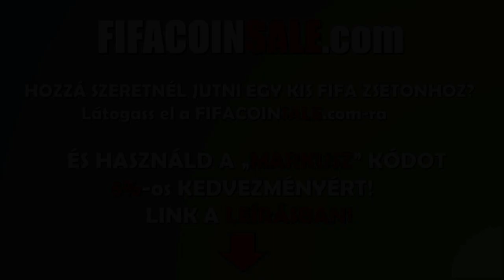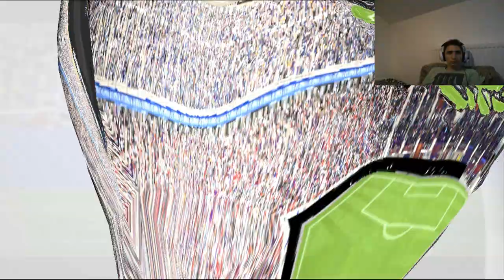FIFA 15 NEXTGEN - FC Barcelona Career Mode S1E8 - Nehéz meccsek...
COIN ← COIN - "Markusz" kuponkóddal 5% kedvezményhez juthatsz!
Sziasztok srácok ez a PC-s karrierem hatodik része,remélem tetszeni fog!
Sikerül a 20 like?